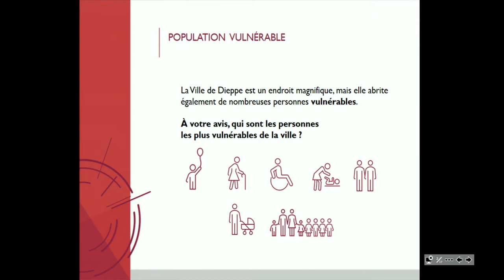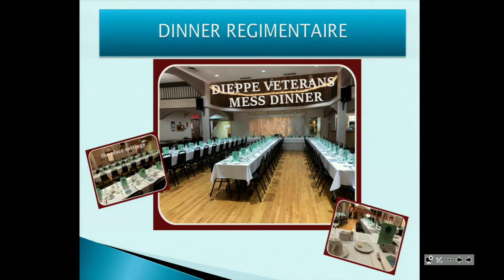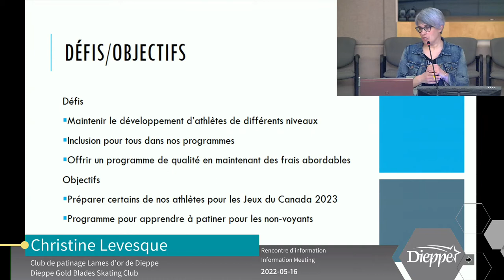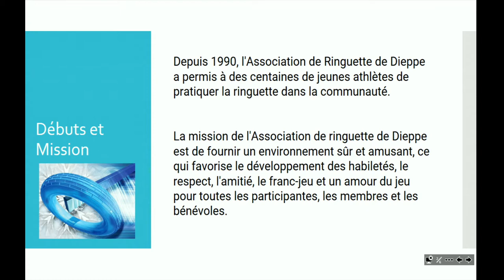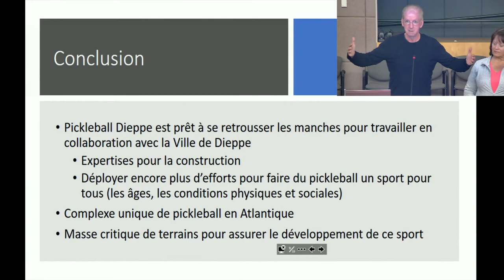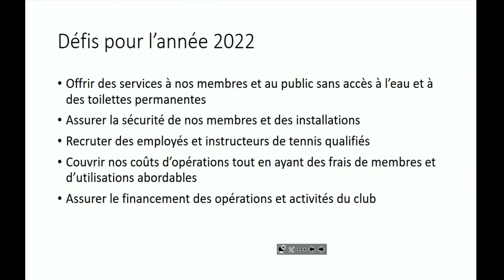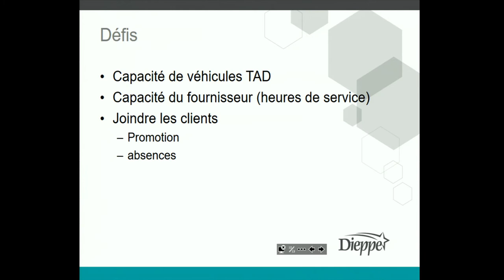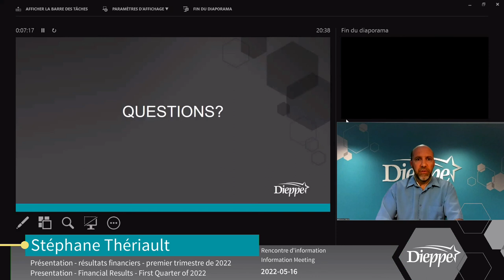City of Dieppe - Information Meeting (2022-05-16)